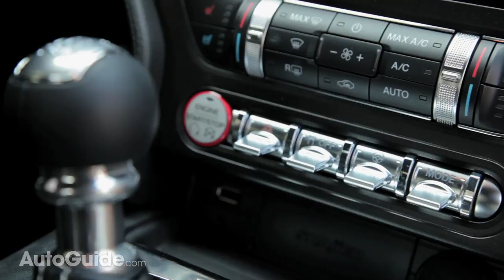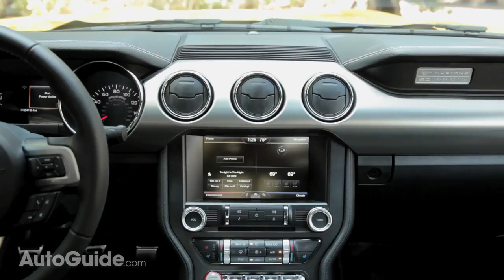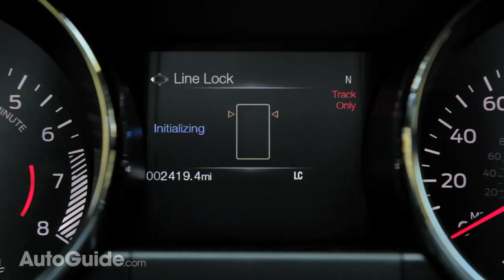2015 Ford Mustang GT First Drive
Someone must be spiking the drinking water around the Detroit area with a combination of Red Bull, methanol and epinephrine. What else can explain the onslaught of American sports cars coming out of Michigan lately?